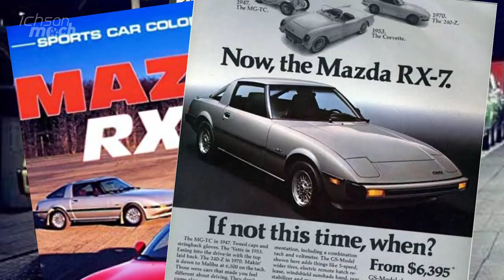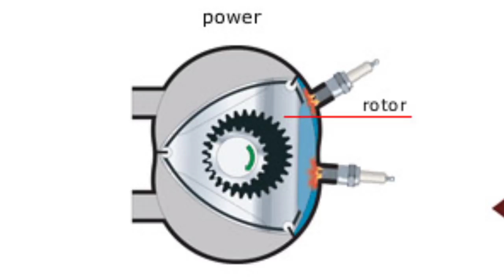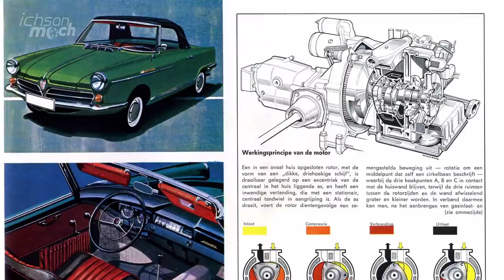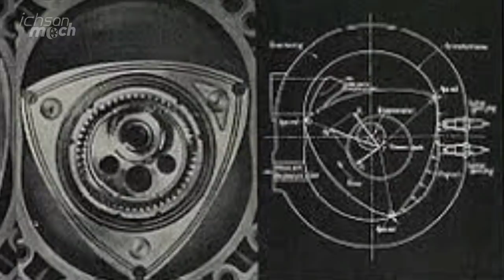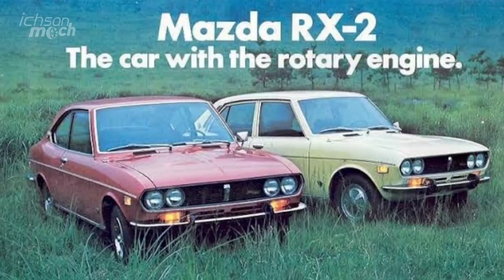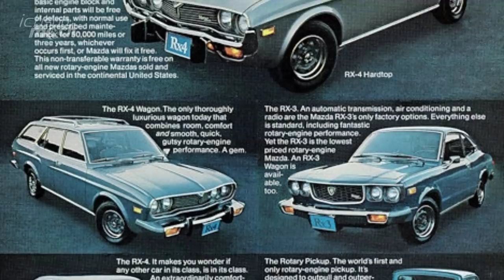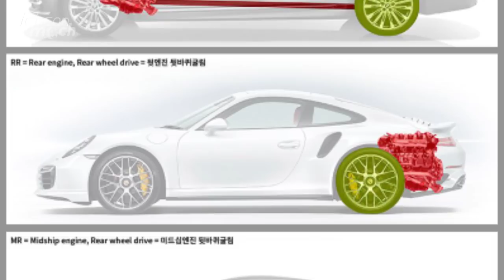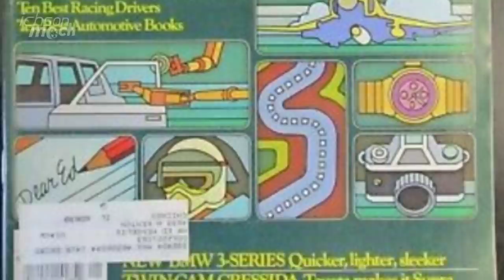The History of Mazda RX-7 | sejarah mesin rotary (1/2)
Anti piston piston club!!!
Mesin rotary adalah penemuan hasil ide jenius seorang insinyur jerman Felix Wankel, dengan mesin ini lu gak perlu cc besar buat dapet tenaga yang gede men.
tonton video ini untuk mengetahui sejarah mesin wankel rotary